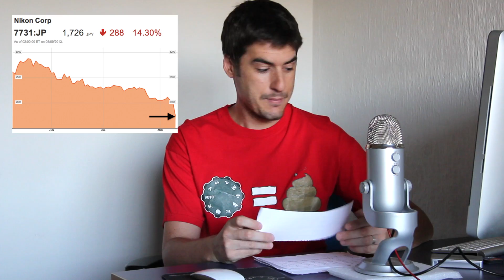Noticia semanal de fotografia 10 Agosto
os traemos todas las novedades sobre fotografía, en estos videos te podras enterar de las noticias y novedades de esta semana.